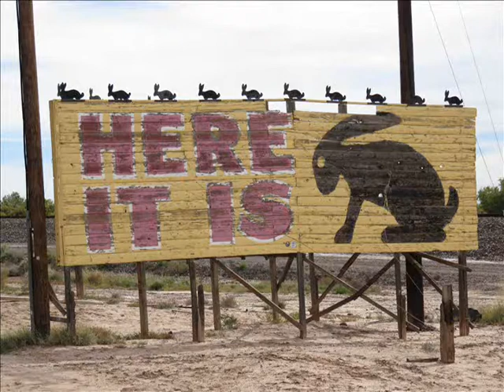Route 66 National Motor Tour at Jack Rabbit Trading Post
Interview with Cindy Jaquez, owner of The Jack Rabbit Trading Post, Joseph City, Arizona..

for a complete daily itinerary of the 1st Annual Route 66 Motor Tour...Chicago to Santa Monica!

NO MUSIC COPYRIGHTS DESIRED OR INTENDED...ALL MUSIC RIGHTS RETAINED BY THE ORIGINAL ARTIST AND COMPANY.